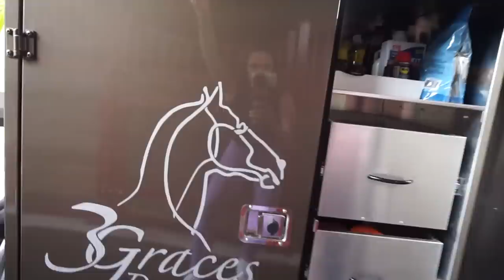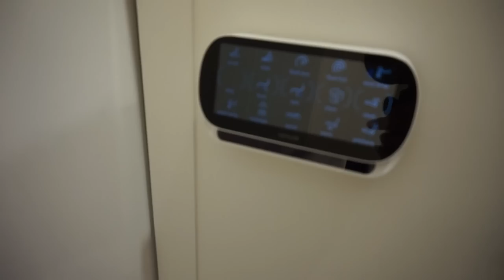LUXURY FLORIDIAN BARN TOUR || Erin Williams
I am in Wellington Florida with the lovely Rebecca Cohen touring her stunning barn!

Erin x